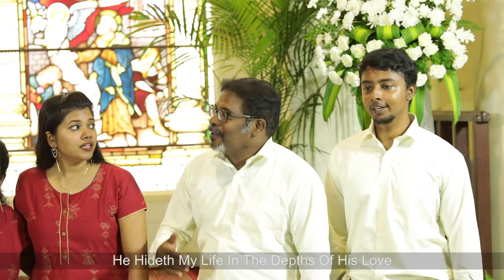"He Hideth My Soul" by Voctet Ensemble for Classic Hymns album " Sweet Hour of Prayer"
"He Hideth My Soul"  by Voctet Ensemble for Classic Hymns album " Sweet Hour of Prayer"                                                                                                               Recorded  in the  200 year old St Andrew's Church The Kirk  Chennai India in 2019

Soprano     - Jessie Tina Jefferson , Melinda Cedric , Susan Immanuel
Alto             - Sindhana Roy, Sweety Joseph
Tenor           - Allan Francis, Bennet Simon
Bass            - Faith Ragland , Lionel Joseph Victor

Classic Hymns Audio  on Spotify, Apple & Amazon
Pleased to mention that the audio of Classic Hymns album "Sweet Hour of Prayer" is now available on all music platforms. Do listen and  share with your network.

 Amazon Music